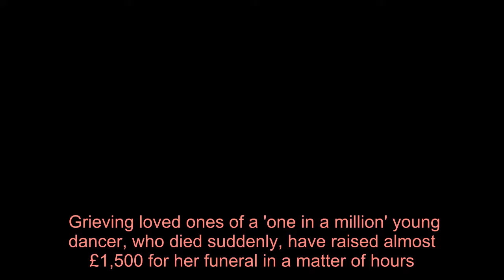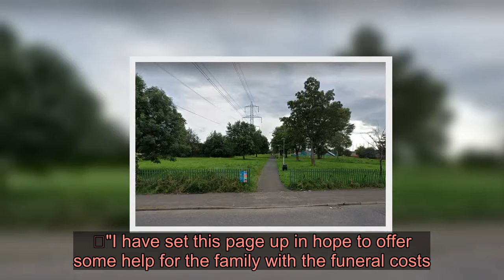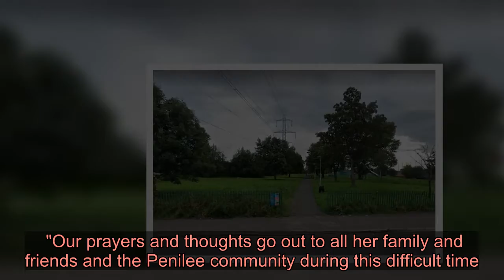Over £1k raised for 'heart of gold' dancer's funeral after body found in Penilee park